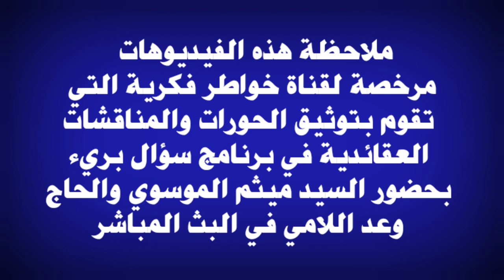عاشق وحبيب الحجاج ابن يوسف الثقفي يتصل على الحاج وعد اللامي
في هذا الفيديو انقل اتصال شخص وهابي يحب الحاج ابن يوسف الثقفي في برنامج الحاج وعد اللامي احب ان اسأل سؤال لماذا الوهابية يحبون الحاكم الظالم يحبون يزيد ويحبون معاوية ويحبون الحجاج بل يحبون صدام جاء ذلك في برنامج سؤال بريء بحضور السيد ميثم الموسوي والحاج وعد اللامي في البث المباشر اسماء ذات صلة بالموضوع امير القريشي,ذو الفقار المغربي,المنتقم,وعد اللامي,خواطر فكرية,البث المباشر امير القريشي,حقائق الاديان,احمد الجعفري,ياسر الحبيب,فراج الصهيبي,وليد اسماعيل,رامي عيسى,المتعة